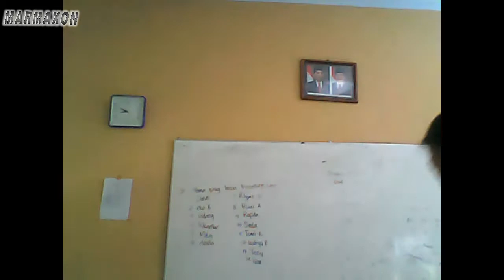LUCU dan KOPLAK....!!! Gue Disembur Mbah Dukun vol2 Luar Biasa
Video Lucu dan Koplak edisi saya disembur Mbah Dukun ke 2 yang luar biasa
pemain
1. Tomcat
2. Khondhom
3. Aku 839
Terima Kasih
Ini hanya rekayasa